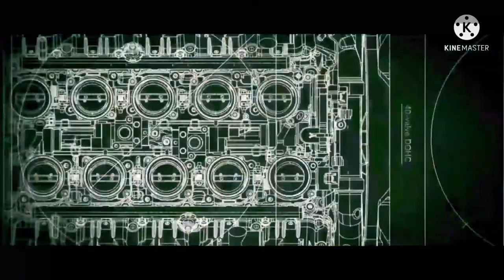TOYOTA GAZOO RACING SLIDE